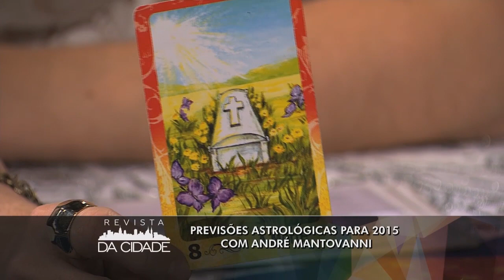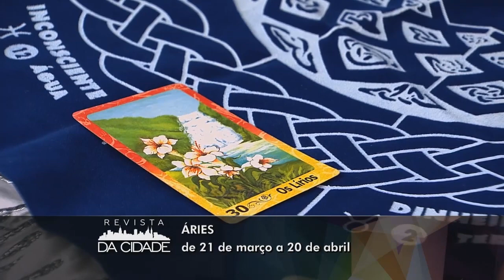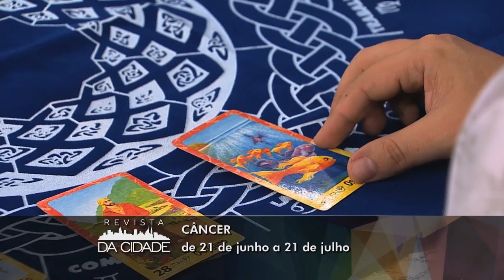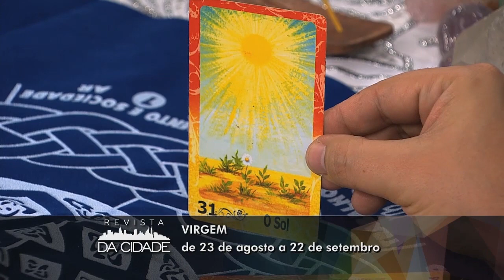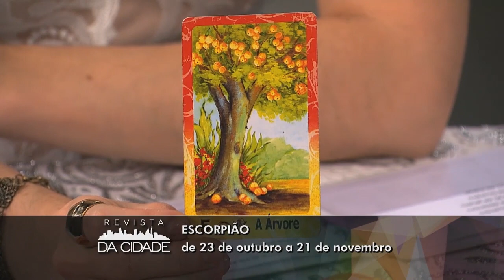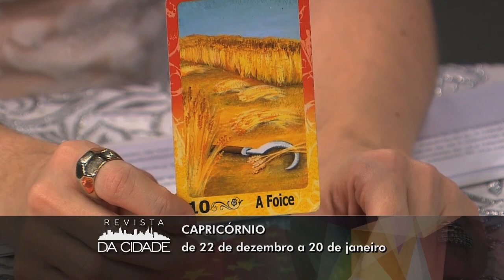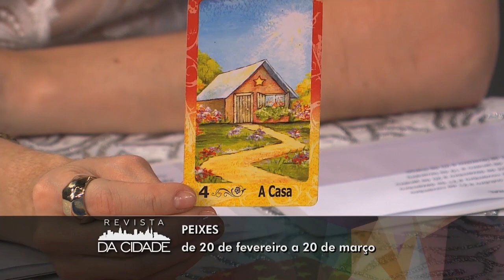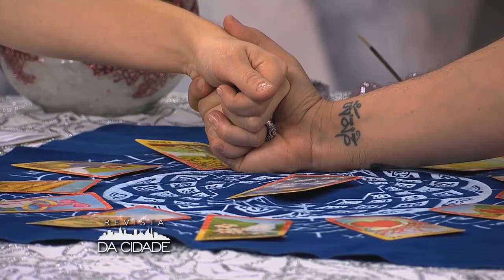Revista da Cidade - Astral de 2015 (31/12/14)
André Mantovani fala sobre como vai ser o ano de 2015.